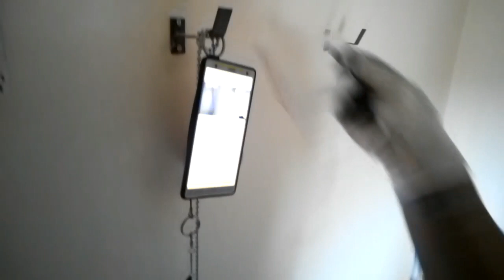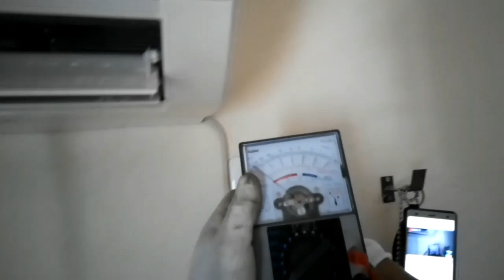エアコン取付№6